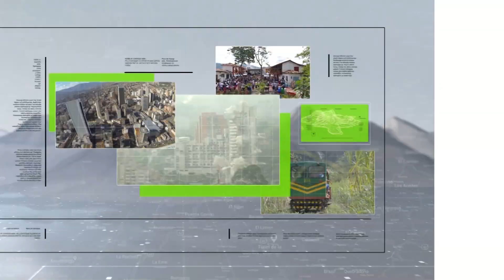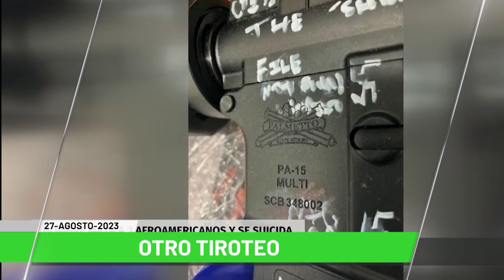Titulares en Teleantioquia Noticias - 27 de agosto de 2023 - 7PM - Teleantioquia Noticias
Soldados ya están en su guarnición militar. Incautan droga de una embarcación en aguas de Turbo. Robó celular de la iglesia y se dio la bendición al salir. Diez mujeres han sido penalizadas por aborto. Transportadores marcharán mañana desde punto cero. Damnificados piden soluciones de vivienda definitivas. Adulto mayor picado por un alacrán está en UCI.